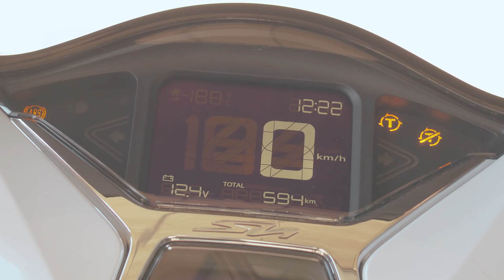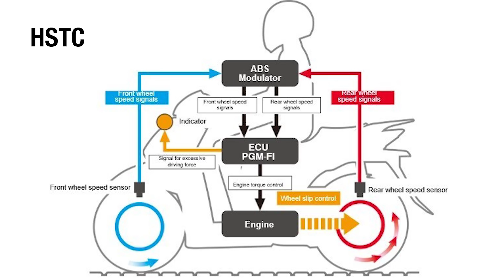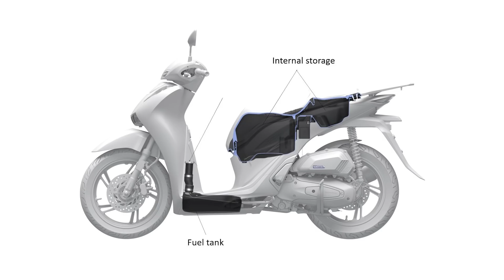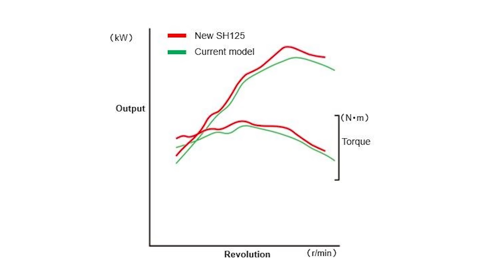Honda SH 125i 2020 | Prueba / Test / Review en español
Si quieres ver el reportaje completo, con la galería de imágenes, datos técnicos y mucho más, pincha aquí: https
La más revolucionaria en cuanto an novedades de la saga SH es esta, acumulando en sus más de 30 años de historia toda la experiencia de la marca en la creación de scooters de ruedas de 16".